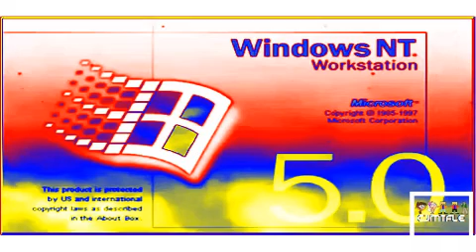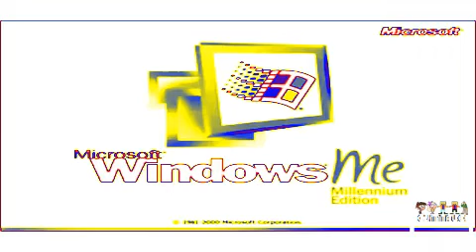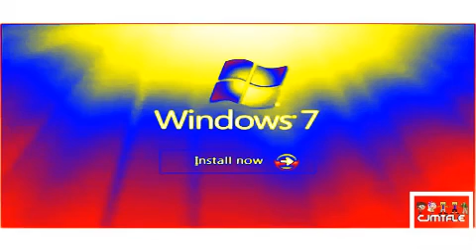Windows Startup and Shutdown Sounds in ToadChorded